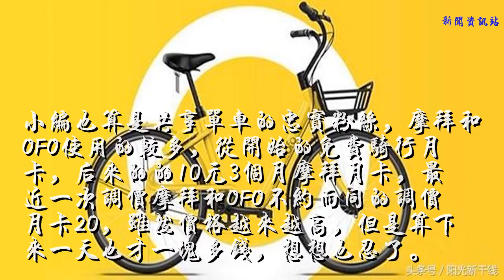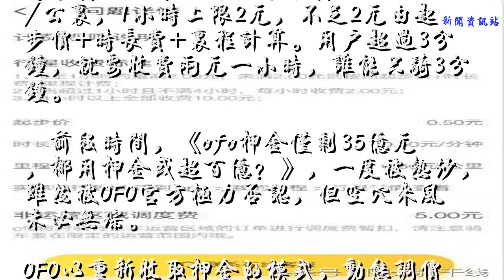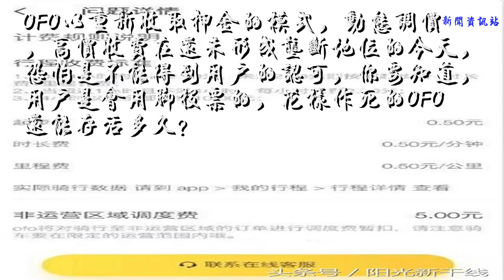花样作死，3分钟收费2元堪比公交车收费的OFO你接受吗？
小编也算是共享单车的忠实粉丝，摩拜和OFO使用的较多，从开始的免费骑行月卡，后来的的10元3个月摩拜月卡，最近一次调价摩拜和OFO不约而同的调价月卡20，虽然价格越来越高，但是算下来一天也才一块多钱，想想也忍了。
    直到今天小编一直用支付宝登陆，但在今天突然一个提醒需要交199押金，或则充值95元才可以继续使用。
     深圳
    OFO从去年3月份开始的推广的支付宝芝麻分650免押金活动，共有25个城市，主打免押金模式吸引了众多粉丝，惧怕退不了押金的心理，支持了OFO在全国的扩张，但是到5月底，OFO在20个城市取消了信用免押金模式，上海、广州、深圳、厦门、杭州五个城市还剩下，但是小编发现深圳已经不能免押金。
    与之相对的摩拜6月11日宣布在全国百个城市开始逐步全面免押金，且无任何芝麻粉限制。
    OFO的的新举措不止是这些，小编找到有媒体报道OFO在部分城市调整自行车使用收费标准，OFO（6月18日)回应，OFO在测试新的计费方式和方法，用户的使用费用与使用时间成正比，费用在1元左右。
    动态计费地区有武汉、太原、郑州、昆明、西安等。小编找到一位武汉用户出示的计费规则显示，OFO起步价0.5元，时长费0.5元/分钟，里程费0.5元/公里，1小时上限2元，不足2元由起步价+时长费+里程计算。用户超过3分钟，就要收费两元一小时，谁能只骑3分钟。
    ​前段时间，《ofo押金仅剩35亿元，挪用押金或超百亿？》，一度被热炒，虽然被OFO官方极力否认，但空穴来风未必无踪。
    OFO以重新收取押金的模式，动态调价，高价收费在还未形成垄断地位的今天，恐怕是不能得到用户的认可，你要知道，用户是会用脚投票的，花样作死的OFO还能存活多久？